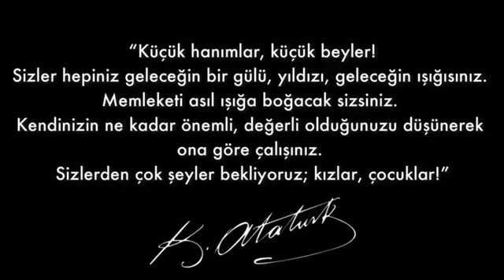KÜÇÜK KARAVANCILARDAN 23 NİSAN ULUSAL EGEMENLİK VE ÇOCUK BAYRAMI 100.YIL KUTLAMASI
Karavancı ailelerin doğayı seven güzel çocuklarından 23 Nisan Ulusal Egemenlik ve Çocuk Bayramı 100.Yıl Kutlaması